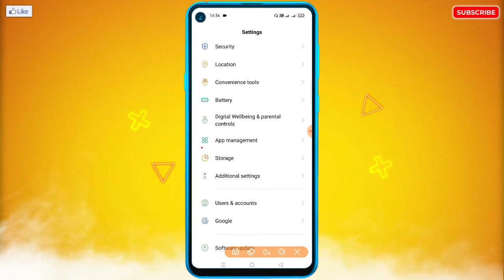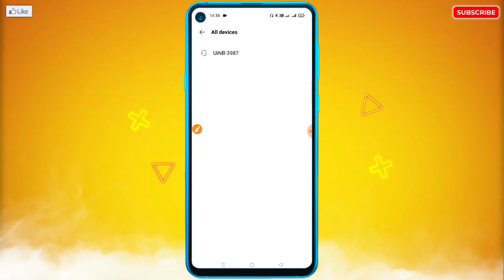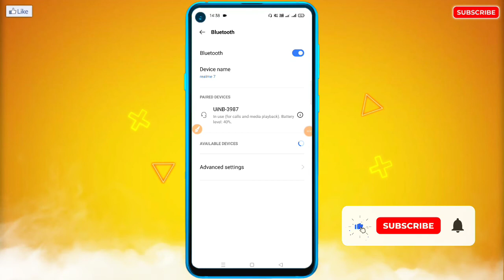Oppo Mobile Me Bluetooth Headphones Connect Nahi Ho Raha Hai | Bluetooth Headphones Connect Problem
🔥☞ 𝗛𝗲𝗹𝗹𝗼 𝗗𝗼𝘀𝘁𝗼𝗻 !!!

___________❀ ᴛʜᴀɴᴋ ʏᴏᴜ.❀___________